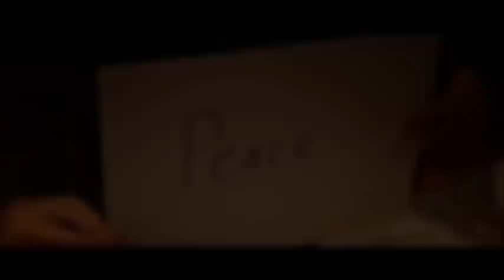sami yusuf 2017 - the Source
RUHANİ MÜZİĞİN TEK ADRESİ = (SAMİ YUSUF)
SAMİ YUSUF - THE SOURCE